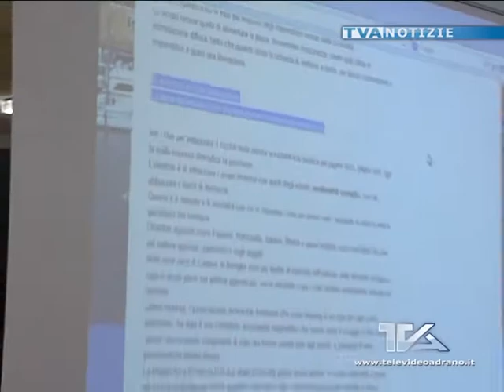Ora di legalità all'Istituto Branchina di Adrano